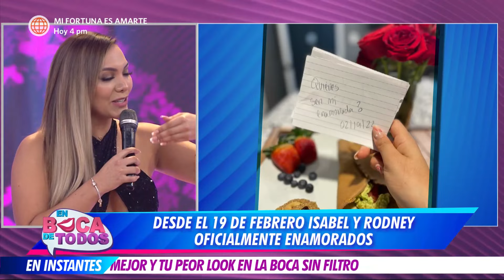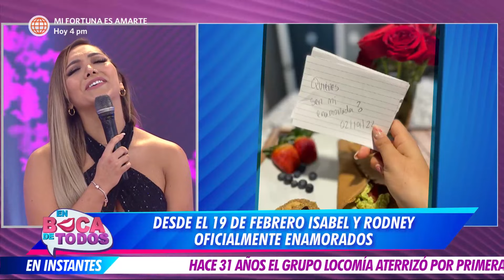En Boca de Todos: Isabel Acevedo contó su historia de amor (HOY)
¡ENAMORADÍSIMA! 💘
Este viernes Isabel Acevedo cumple un mes de purito amor con Rodney Rodríguez 😍❤️. La bailarina nos contó la romántica forma de darle el sí a su “bebé” y recibió un súper saludo de su amado 🥰.

Juntémonos Más.